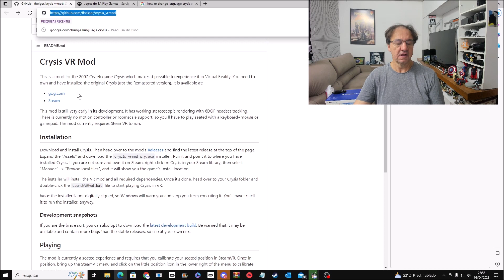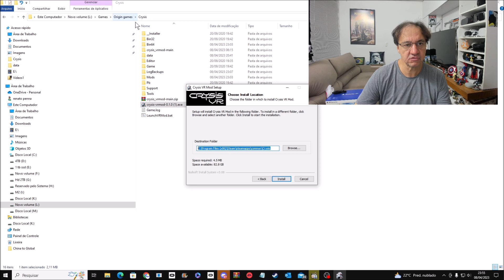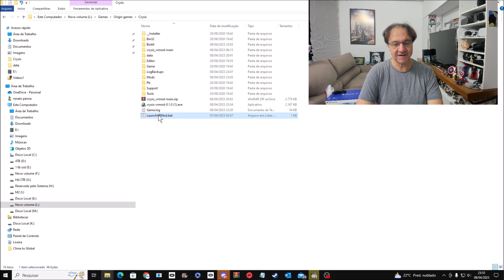Crysis in vr mod vr How to install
Ajudem o canal: 1 real ajuda. Pix do canal: 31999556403